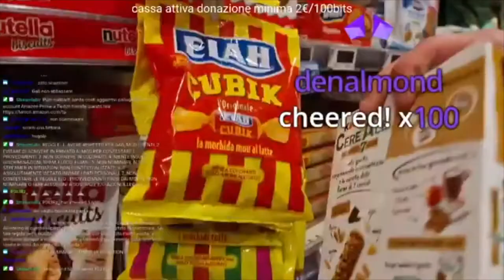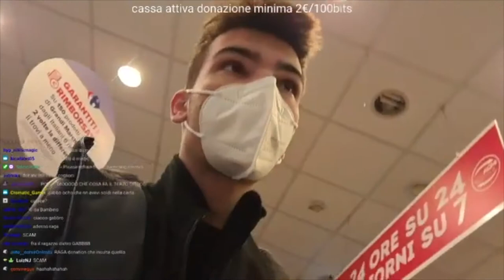IL GABBRONE FA QUALCHE TRICK CON LO SKATE E RISCHIA LA RISSA|Twitch Live Highlights!